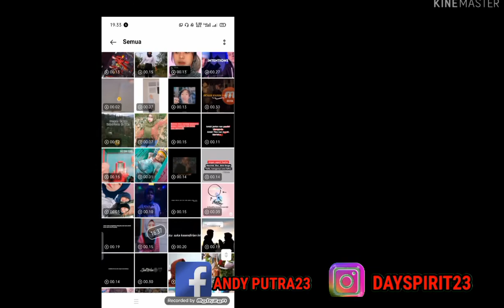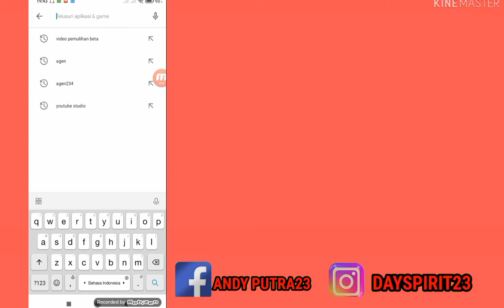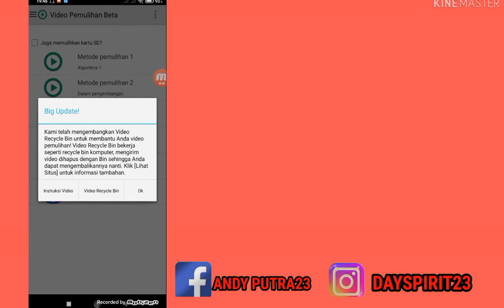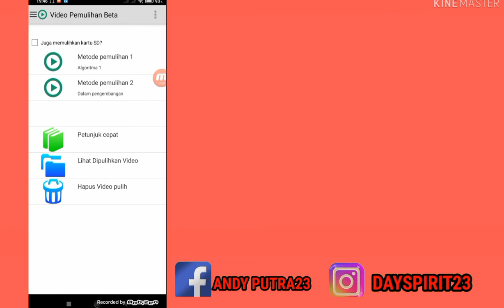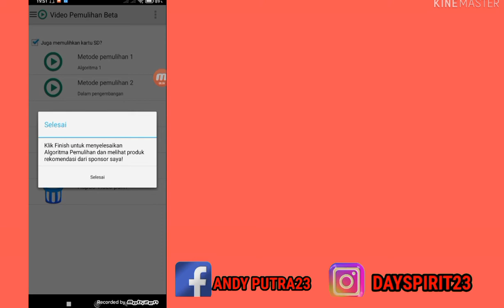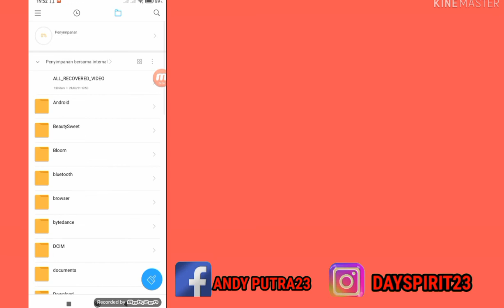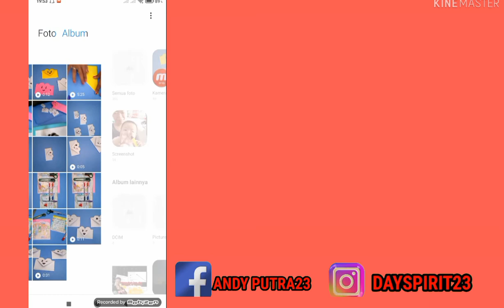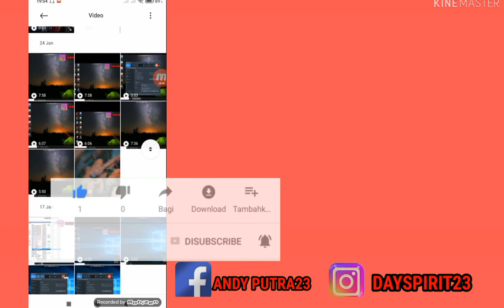Cara mengembalikan video yang terhapus atau terformat di HP I dijamin berhasil😊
di video kali ini membahas seputar data tentang cara mengembalikan video kita yang terhapus atau terformat di HP namun mau dibutuhkan untuk backup maupun ada kepentingan lainnya.

silahkan simak video nya sampai selesai agar terbukti 😇